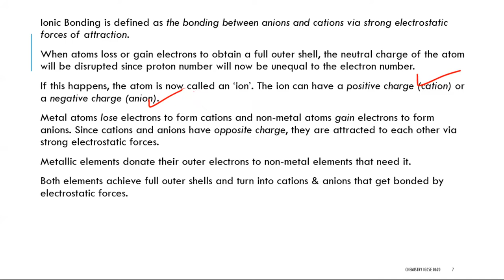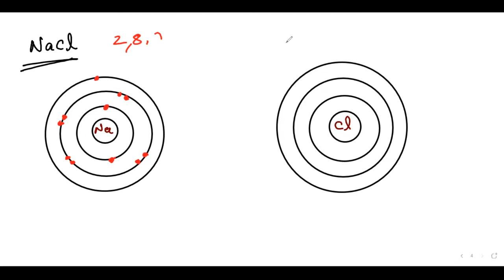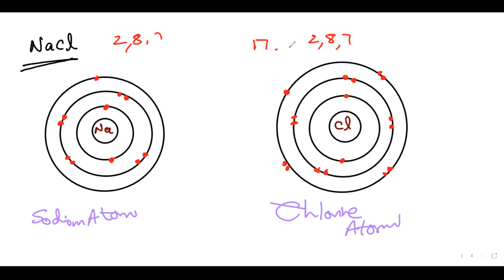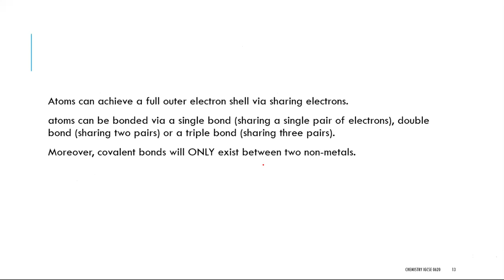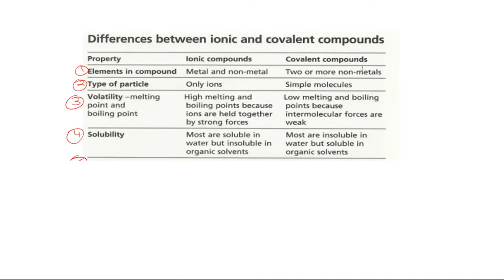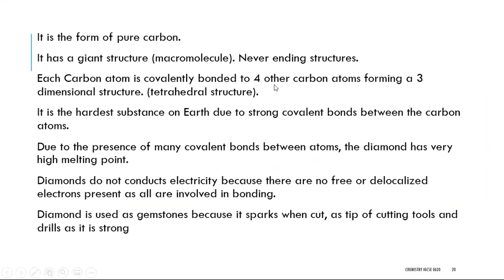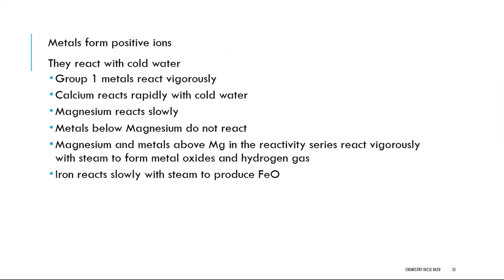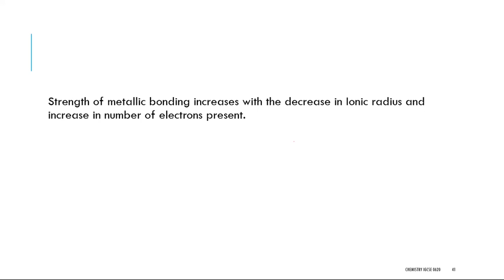Chemical Bonding | IGCSE Chemistry